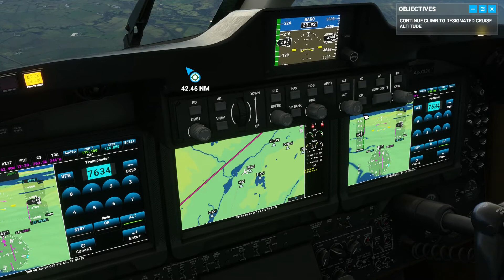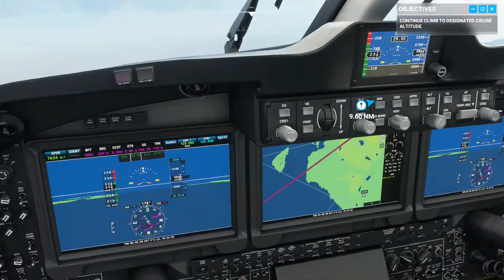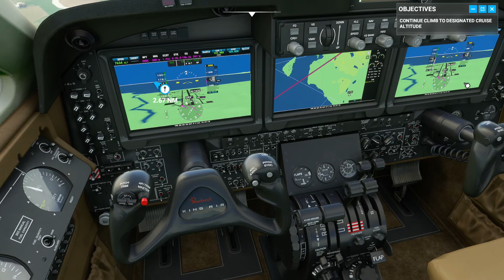A newbie flies around Scotland......Glasgow to Machrihanish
A newbie flies around Scotland in FS2020 - Glasgow to Machrihanish